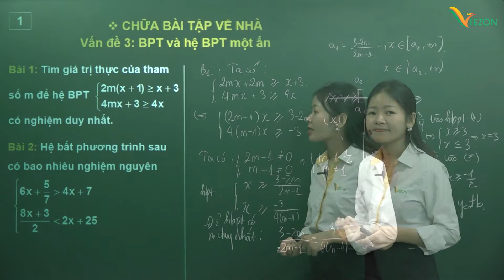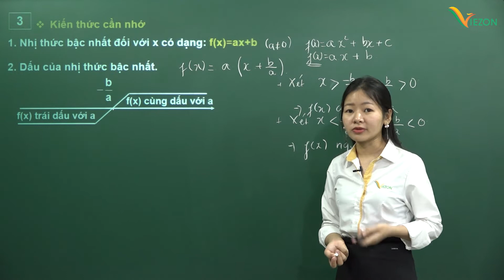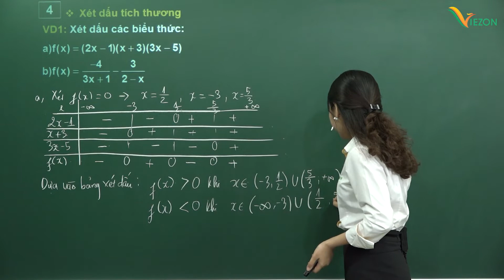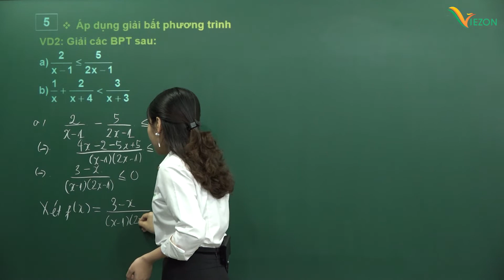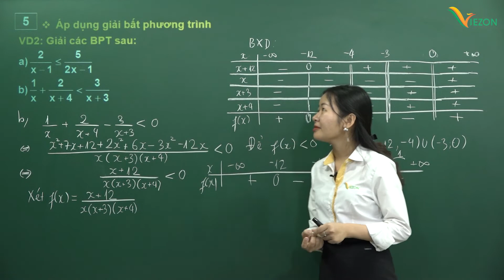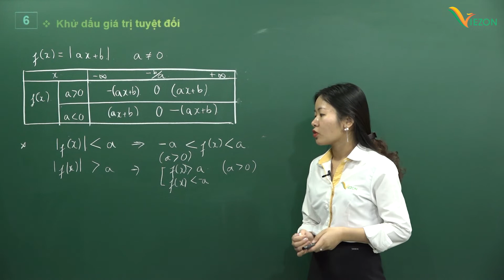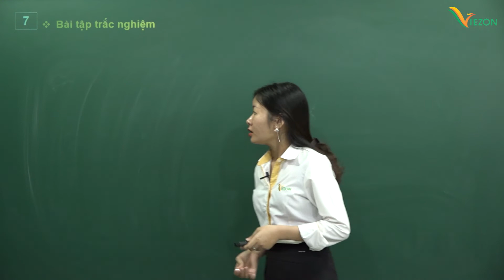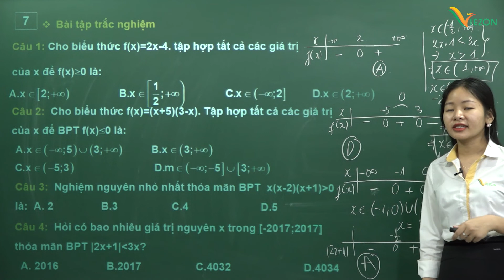Dấu của nhị thức bậc nhất - Toán 10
GVHD: Cô Phạm Thị Tuyết Chinh